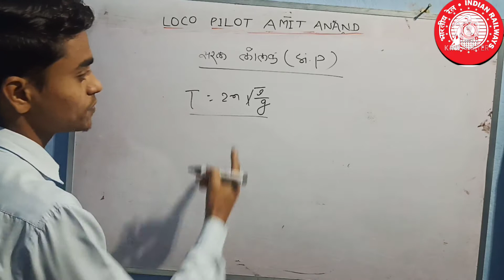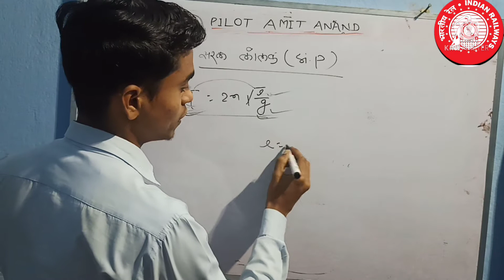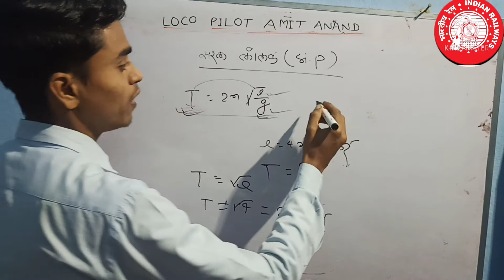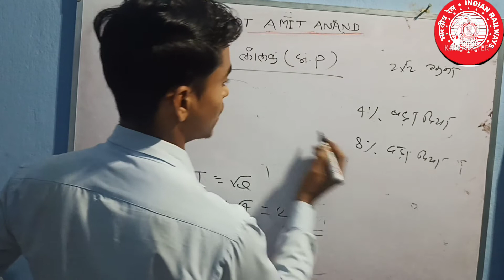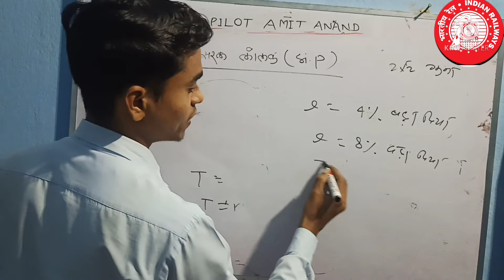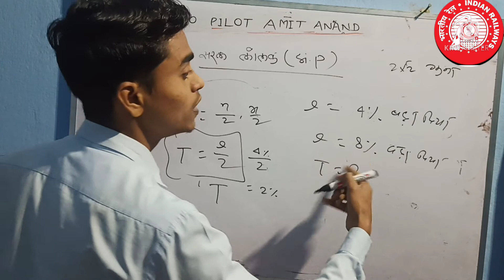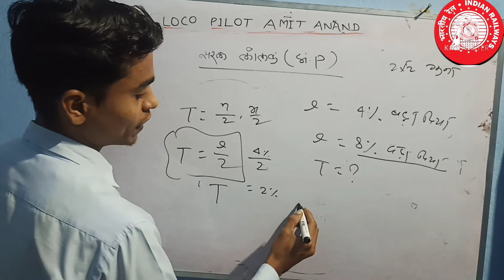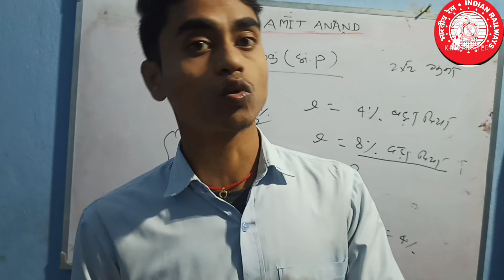सरल लोलक पर पूछे जाने वाले प्रश्न 🤔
@ आप सब हमे दक्षिणा के तौर पर, मेरे चैनल को ज्यादा से ज्यादा शेयर कीजिए
वो सभी STUDENTS लाभ ले सके, जो अपने पढ़ाई के परती लगनशील है|
क्योंकि मेहनत सब करता है, लेकिन गलत दिशा में जाने से उसका रिजल्ट्स रुक जाता हैं : धन्यबाद
  असिस्टेंट लोको पायलट: अमित आनंद